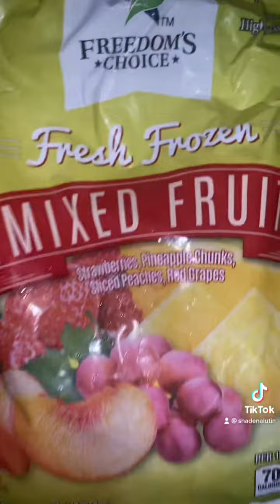Mixed Fruit Smoothie